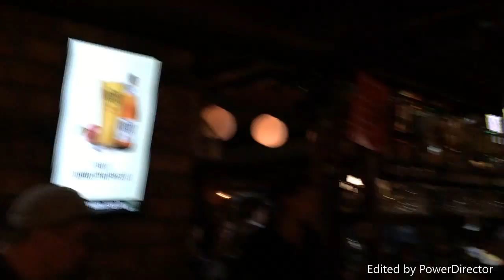Traveling the World: Cliffs of Mohor: Ireland (Day 5)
Today I traveled to the beautiful Cliffs of Mohor In Ireland! the views are beautiful and scary! See what I did there? ;)